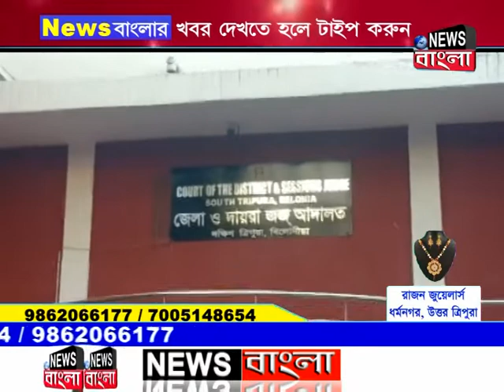নয় বছরের নাবালিকার স্থিলতাহানির দায়ে রাকেশ পাল নামে এক বিবাহিত যুবকের পাঁচ বছরের সশ্রম কারাদণ্ড।